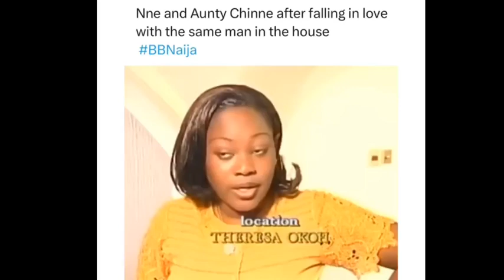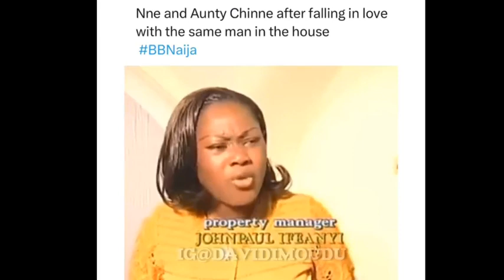BBNAIJA SEASON 9: Wanni & Shaun's Ship D£ad on Arival, Zinwe Bursted Double K + First HOH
Thanks Xoxo❤❤❤